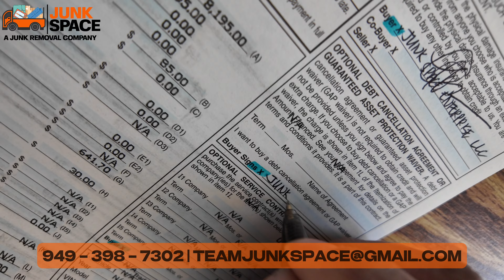Junk Removal in Rancho Santa Margarita / Dump Trailer Rental in Rancho Santa Margarita - JUNKSPACE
We are a Google, Yelp, Thumbtack & Nextdoor Guaranteed company.